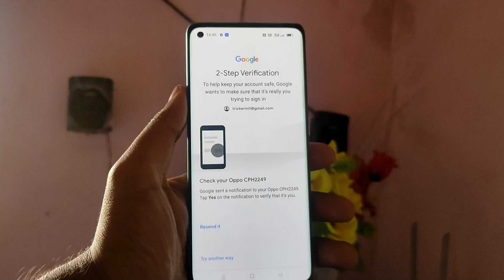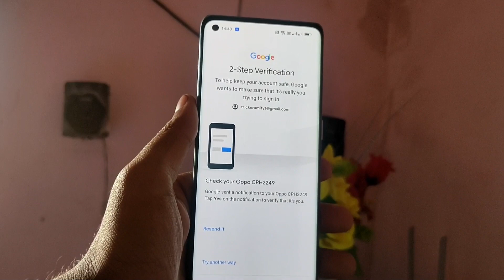Secure Your Google Accounts from Hacking 2023